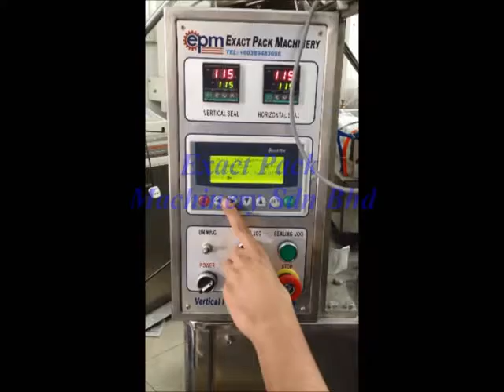Automatic Paste Packaging Machine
- Filling Range: 0-150gm
- Sealing Pattern: Pillow Bag/ Center Seal
- Sealing Material: Heat Seal-able Material
- Touchscreen & PLC-controlled
- Max film width: 300mm
- Max bag length: 190mm
- Power Supply: single phase, 240V, 13Amp
- Air Compressor is needed